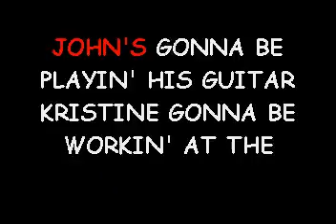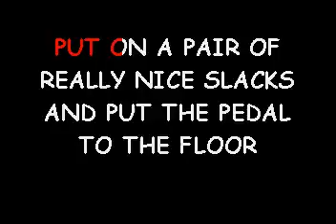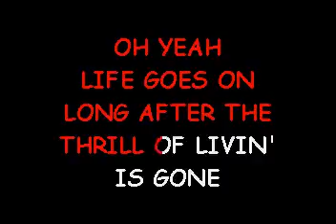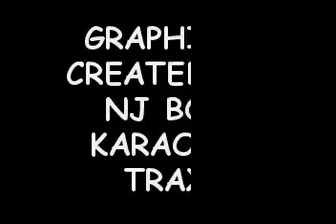Jersey Bob Sings John & Kristine Parody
finally got a chance to sing it. Enjoy the Big Man Bash, John. I wish I could get down there for it.